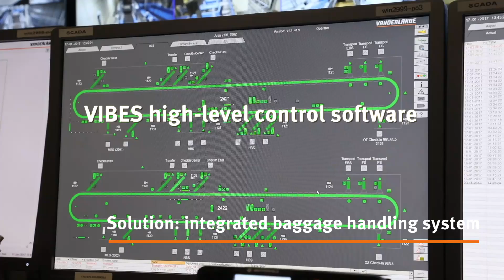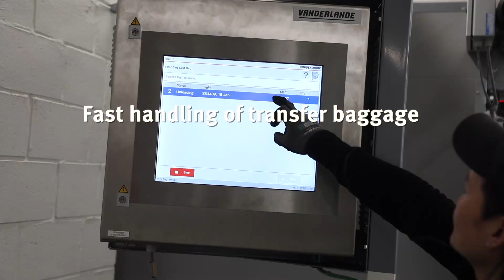The World Of Vanderlande: Oslo Airport T2 project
Due to anticipated growth, Oslo had to consider its strategy surrounding future expansion. This was to help it accommodate 28 million passengers annually, with a view to hosting around 35 million travellers in subsequent years. As such, Oslo Airport has made a number of recent investments in its facilities. This culminated with the Terminal 2 (T2) project, through which it aims to meet demand and rapidly ascend the ASQ (airport service quality) rankings table.

To help Oslo realise its future growth scenario, Vanderlande proposed an integrated solution comprising hardware, software and life-cycle services.